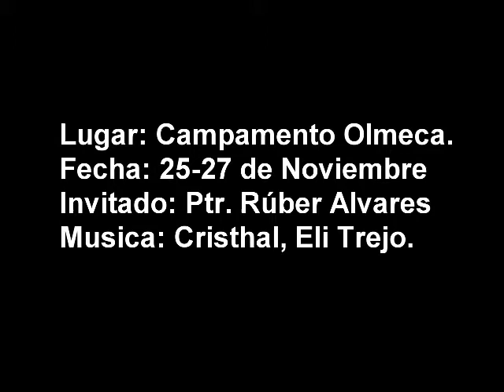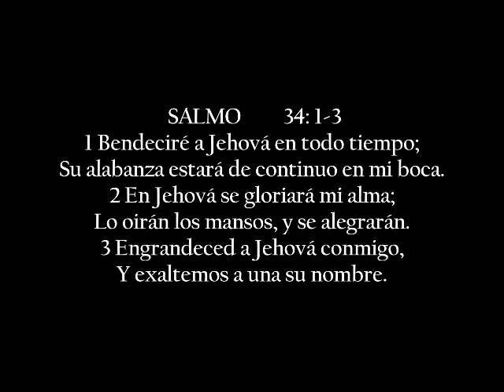Festival de grupos pequeños tabasco 2011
invitacion al festival de grupos pequeños en la asoc. olmeca.